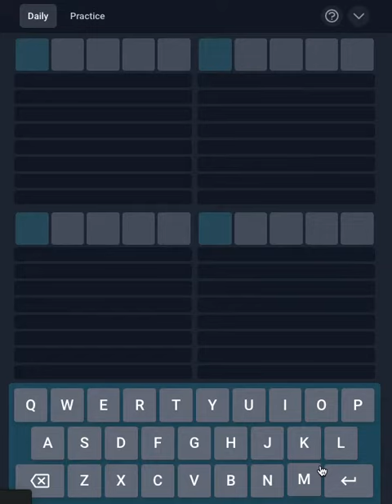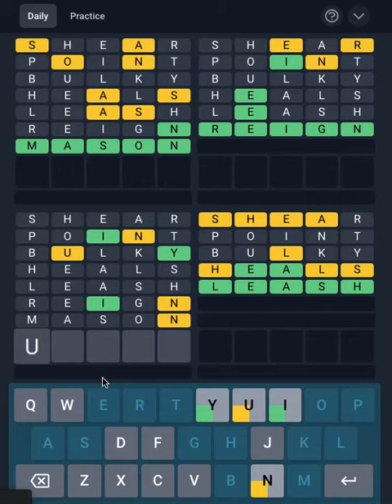Today's Quordle 11 November 2022 solved answer